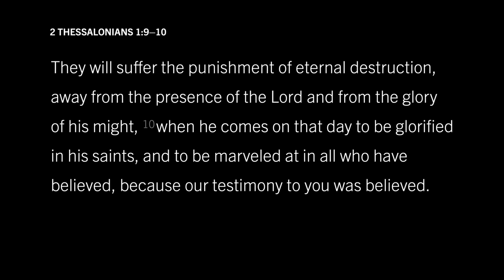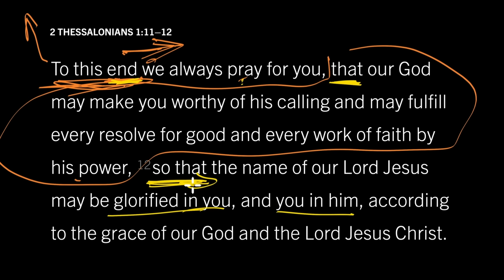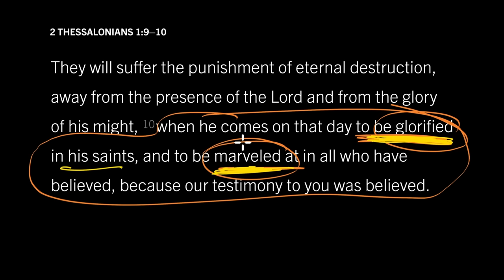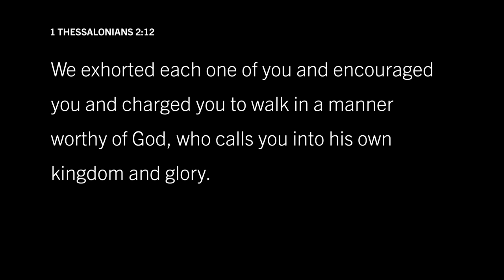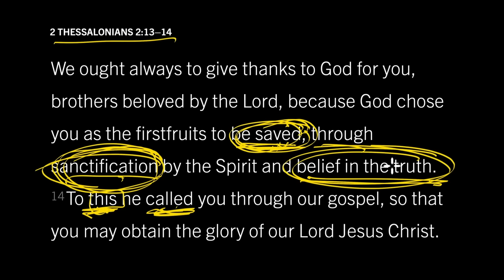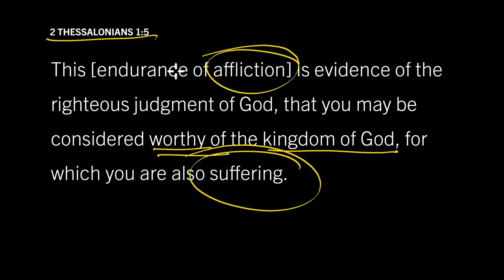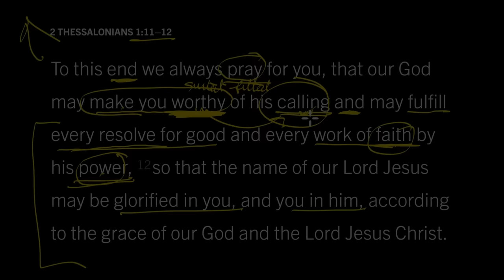Praying the Purposes of God into Reality: 2 Thessalonians 1:11–12, Part 1